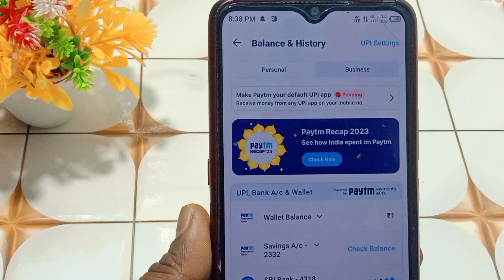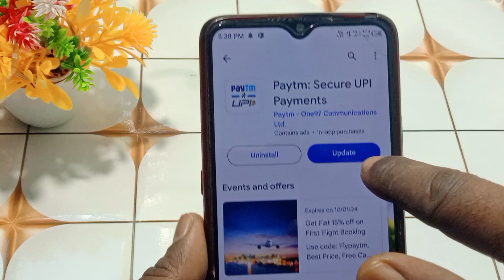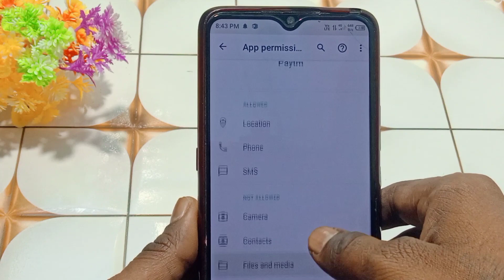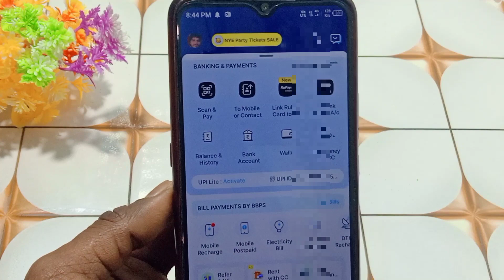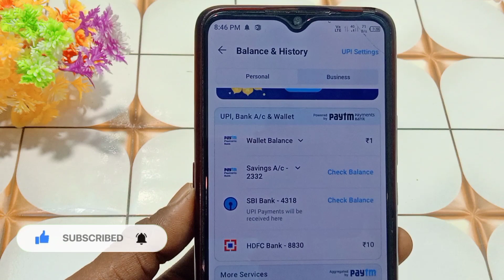Paytm me balance check problem | Paytm se balance check nahi ho raha hai